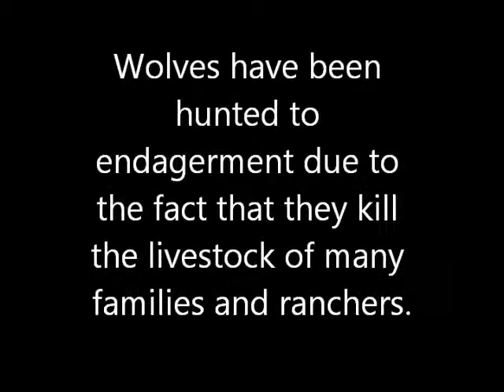Project for School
Canus Lupis